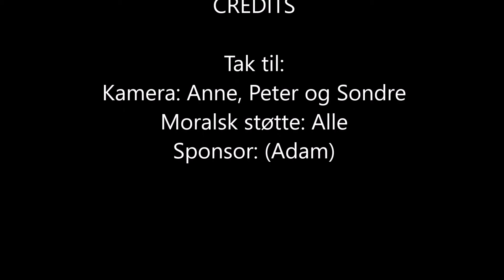Vlog 4 tricks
Tricks dag